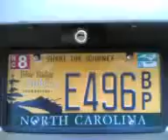BMW narodna muzika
music from overseas